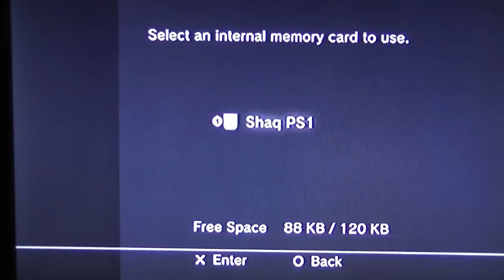Crash Bandicoot Warped playthrough pt1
This is my very first playthrough on Youtube. PowBlock kicks things old school and takes a toll down memory lane and revives Crash Bandicoot back from the old  PS1 days.